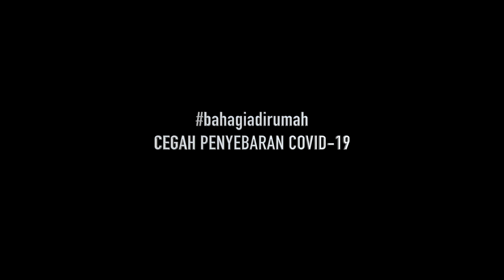SELAMAT HARI RAYA IDUL FITRI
BPCB Jambi bersama DINAS PARIWISATA, PEMUDA dan OLAH RAGA KAB. MUARO JAMBI. Menghimbau kepada seluruh lapisan masyarakat untuk tidak berkunjung ke KCB Muarajambi, selama liburan Id Fitri. Untuk pencegahan dan penyebaran COVID-19. Kedisiplinan, kepatuhan masyarakat atas humbauan ini merupakan wujud persatuan kita bersama dalam melawan pandemi ini.
Pada kesempatan yang bahagia ini, Kepala BPCB Jambi berserta segenap pegawai BPCB Jambi, mengucapkan Minal Aidin Walfaizin, MOhon Maaf Lahir dan Batin.